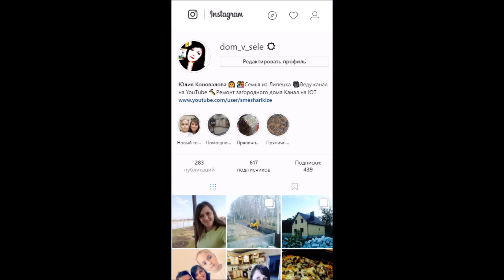ЕСЛИ У ВАС НЕТ ВРЕМЕНИ НА ГОТОВКУ,СРОЧНО ГОТОВЬТЕ ЭТО!БЫСТРЫЙ ВАРИАНТ ДЛЯ ПЕРЕКУСА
Видео не спонсировано!
Хотите просто сидеть дома и зарабатывать небольшие деньги за сканирование обычных чеков из магазина?Тогда скорее переходите по ссылке и регистрируйтесь в SmartScan Номер ДХ №713776
ES_Between The Lines (Ahlstrom Remix) (Instrumental Version) - Elias Nдslin